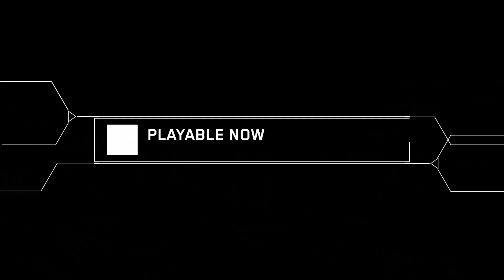Ainda BUGADO, mas BEM MELHOR - Star Citizen Alpha 3.9 Review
Testei a versão Alpha 3.9 do Star Citizen por uma semana e agora posso dar meu veredicto sorbe ela. O que tem de novo? Está estável? Muitos bugs? Vale a pena jogar essa versão? Todas essas perguntas serão respondidas no vídeo.